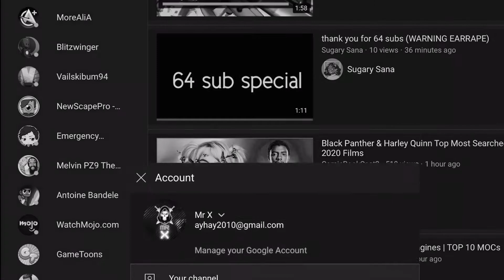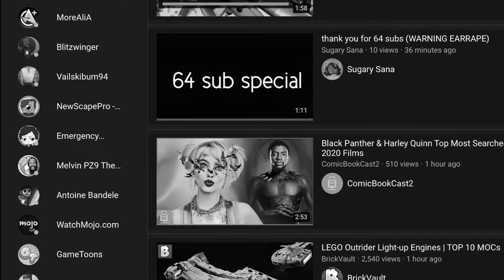the war has begun again...I need your help again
. Help me beat Sana I need your help